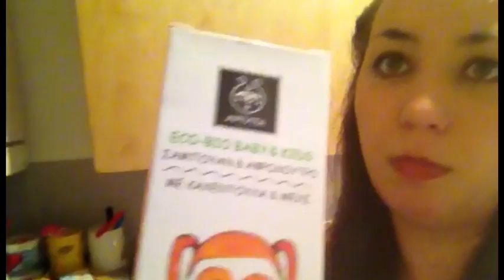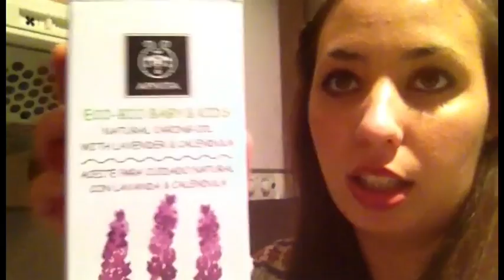ME DESCUBRO LOS PIES, PRODUCTOS ECOLÓGICOS Y ÚLTIMOS PREPARATIVOS | Vlogs Diarios (17/04/15)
Bienvenida cuchufletillas a un nuevo vídeo, donde podréis cotillear lo que es la vida de unos padres primerizos y jovenes , que tienes una pequeña bebe de 4 meses!! os apuntáis y nos acompañáis a nuestras locas aventuras??